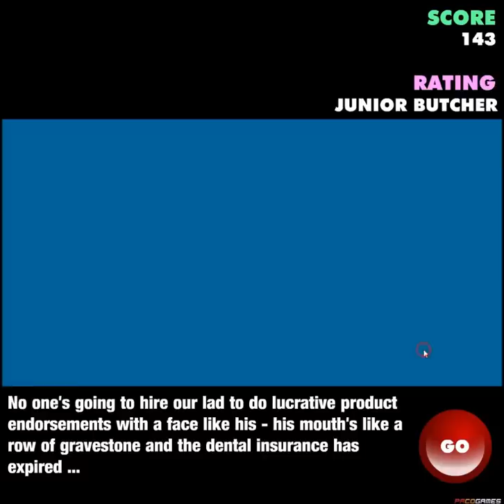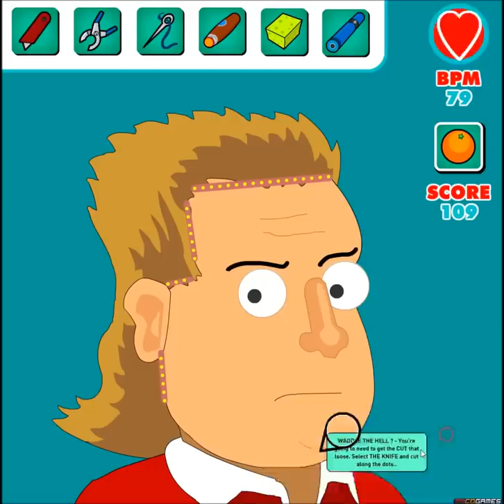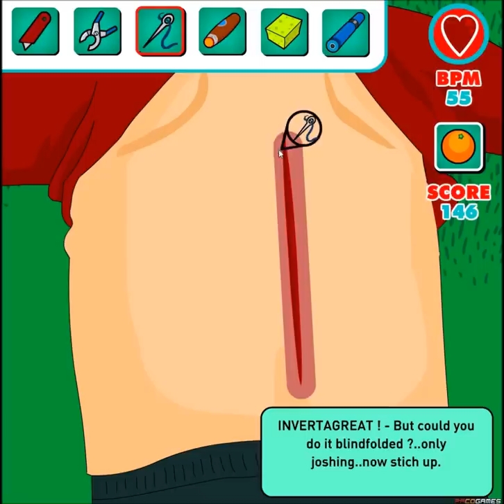Plumber in Action: Field Operations in Soccer Doctor 2! - Complete Walkthrough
Imagine a plumber who becomes a doctor! Why not, when they can maintain equipment, why couldn't they also keep football players in great shape? And all of this with minimal costs. How would it look like? Well, maybe like in this walkthrough of Soccer Doctor 2. In this game, our story becomes a reality, and you, as a plumber, perform operations directly on the field! ...Using tools that are definitely not certified medical equipment. This is truly crazy!